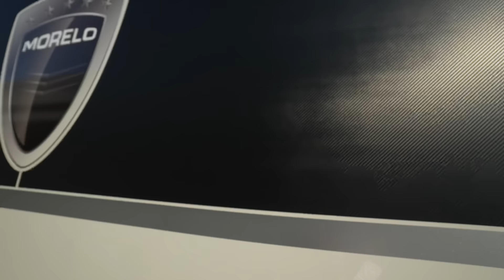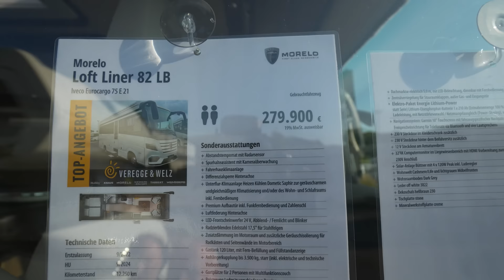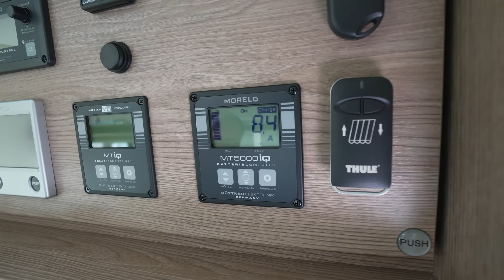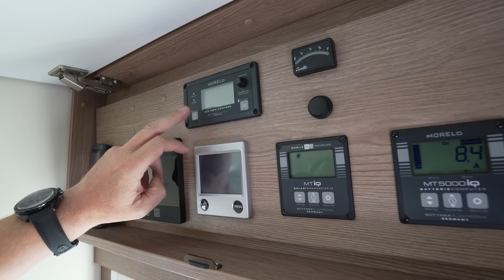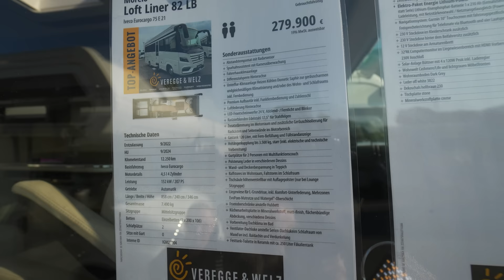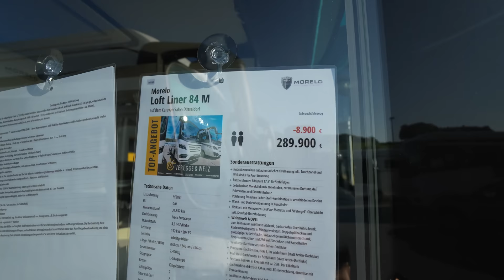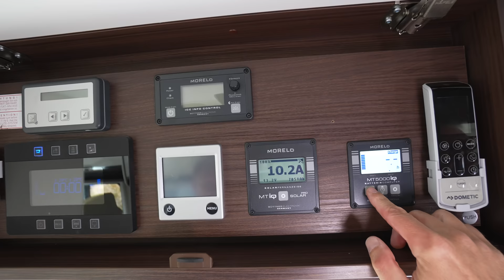WOHNMOBIL Preise im Sturzflug! 2x LUXUS WOMO MORELO LOFT LINER Modell 2023 (Werbung)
Wohnmobil Neuheiten 2023 DISCOUNT
Gewerbepark 14
49143 Bissendorf / Osnabrück
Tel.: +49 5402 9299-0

ÖFFNUNGSZEITEN
April bis September
Shop / Fahrzeugverkauf
Mo. – Fr.: 9 – 18 Uhr
Sa.: 9 – 14 Uhr
So.: 10 – 16 Uhr (Schautag,
Vermietstation
Service / Werkstattannahme
Mo. – Fr.: 8 – 17 Uhr

0:00 Vorstellung WOHNMOBIL MORELO LOFT LINER Modell 2023
0:50 Rundgang Reisemobil außen
7:00 Garage
12:45 Innenausstattung WOHNMOBIL MORELO LOFT LINER Modell 2023
15:30 Wohnraum
21:00 Schlafzimmer
21:55 Bad
23:35 Sonstige Merkmale